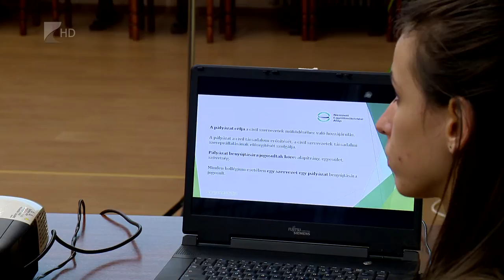3 milliárdra pályázhatnak - Kölcsey Tv